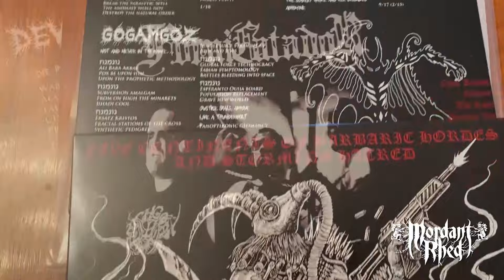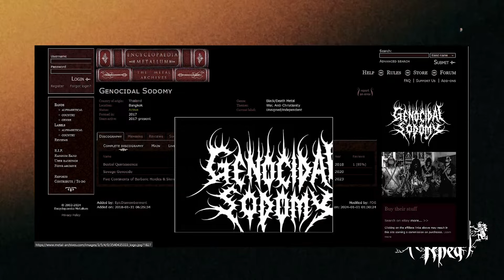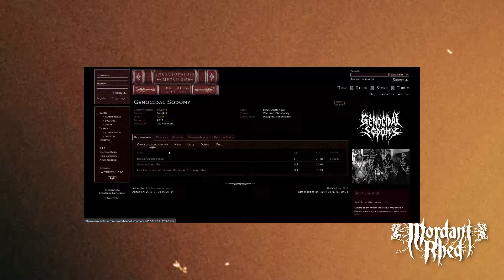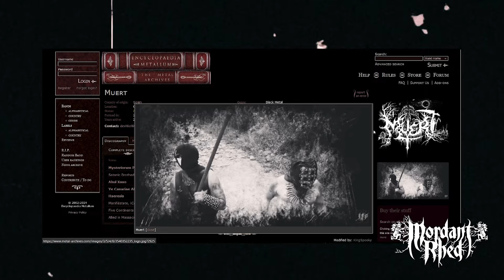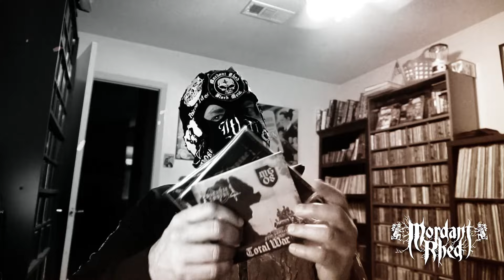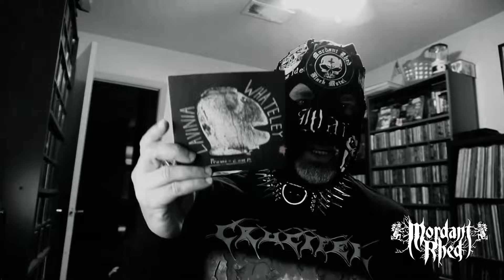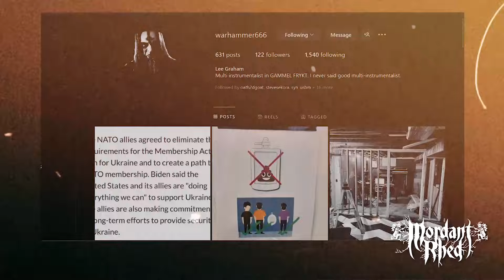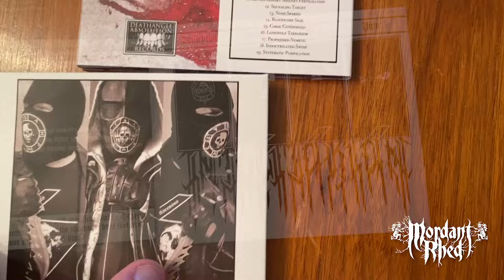New Black Metal Releases YOU NEED (Vinyl, Cassette & CD)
This video showcases the latest black metal releases, including war metal, traditional black metal, and pure raw black metal. Whether you prefer vinyl, cassette, or CD, there's something here to satisfy your dark cravings. Embrace the pure evil music and let it consume you.